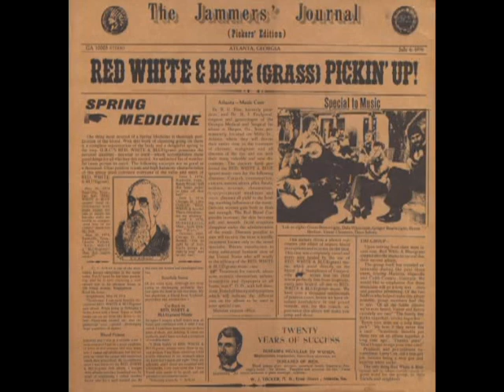Pickin' Up! [1974] - Red, White & Blue Grass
Label: GRC - GA 10003
Format: Vinyl
Country: US
Released: 1974

A1 - Voice From On High 3:06
A2 - It's Mighty Dark To Travel 2:31
A3 - Tomorrow Is A Long Time 3:19
A4 - Palmerdale Postal Service 2:55
A5 - Fixin' To Die 3:51
B1 - Dark Hollow 2:46
B2 - California Royalty 2:01
B3 - This Last Day 3:50
B4 - Shoutin' Glo 2:31
B5 - Amazing Grace 3:14
B6 - Will The Circle Be Unbroken 2:41

Musicians:
・Ginger Boatwright (Jew's Harp, Tambourine, Vocals)
・Grant Boatwright (Guitar)
・Dale Whitcomb (Banjo)
・Dave Sebolt (Bass, Vocals)
・Byron Berline (Fiddle)
・Vassar Clements (Fiddle)
・John Raines (Percussion)
・Larry Cox (Percussion)